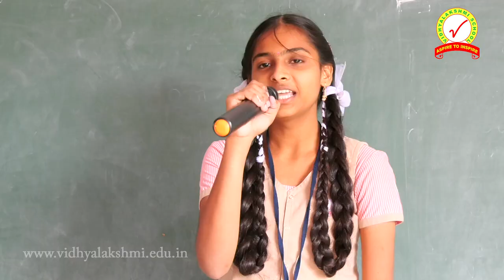Bhasha Sangam at Vidhyalakshmi School Day 12 Manipuri